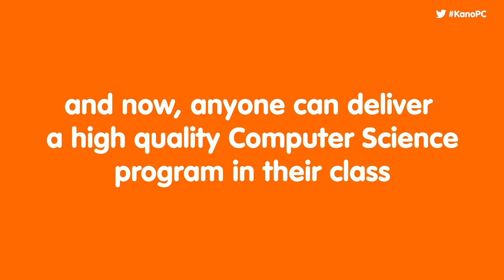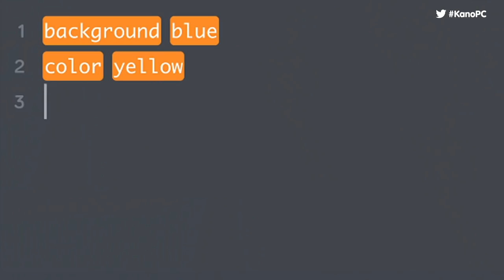First Computer for The Classroom of The Future | Kano Computing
Today, we're excited to announce a partnership with Microsoft to launch a build-your-own Windows computer for creative learning: Kano PC - The Windows 10 PC for learning and teaching next-generation skills.